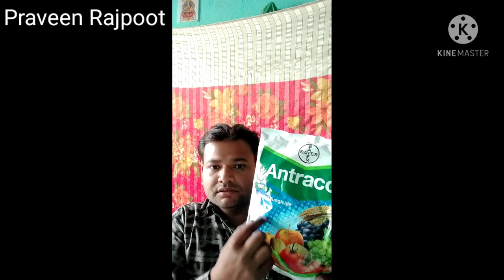खीरा की खेती कैसे करें !! Khira ki kheti A to z information in hindi !!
नमस्कार
किसान भाइयों स्वागत है आप सभी का आप के अपने यू ट्यूब चैनल द टैक्निकल किसान प्रवीन राजपूत में दोस्तों इस वीडियो में आप लोगों को खीरा की खेती करने में जो फंगस और इन्सैक्ट का सामना करना पड़ता है उससे बचाव के तौर तरीके बताए गए हैं । में यकीन दिलाता हूं कि आप लोगों को इस से अपनी पैदावार बढ़ाने में मदद मिलेगी
धन्यवाद 🙏

अगर वीडियो आप को सही लगे तो चैनल को
लाईक करें

खीरे में लाल रंग के कीड़े को खत्म करने हेतु यहां क्लिक करें और जानकारी प्राप्त करें 👇

Cucumber Insecticide !! खीरा की खेती कैसे करें !! Cucumber A to z information in hindi

_khira full Treatment in Hindi
khira ko Bimari se kese Bachaye
khira Ka samporn elaj

खीरा_की उन्नत_खेती_कैसे_करें
खीरा_में कौन_कौन_सी_दवा_इस्तेमाल_करें

_खीरा में कौन सा टोनिक इस्तेमाल करें
खीरा में सिकोड़ा रोग कैसे खत्म करें
खीरा में घुंडा रोग कैसे खत्म करें